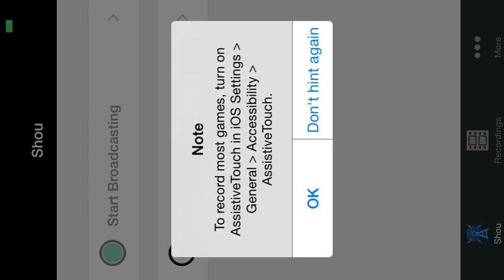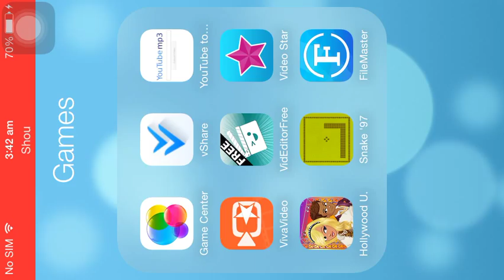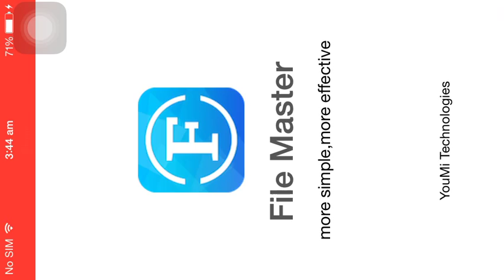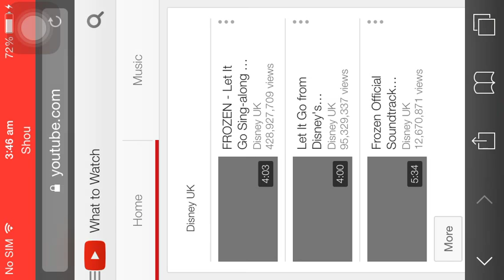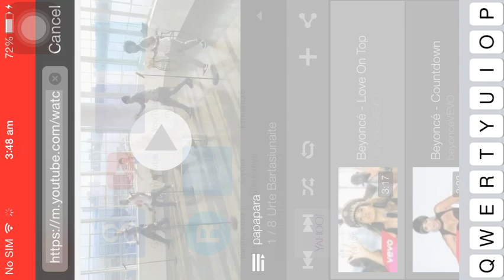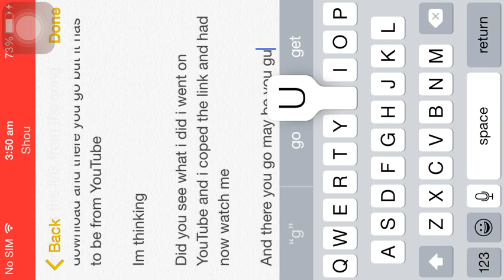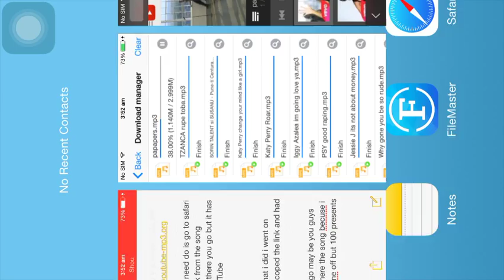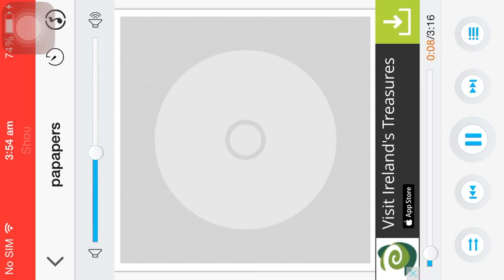How To Download Youtube Songs On Your Iphone